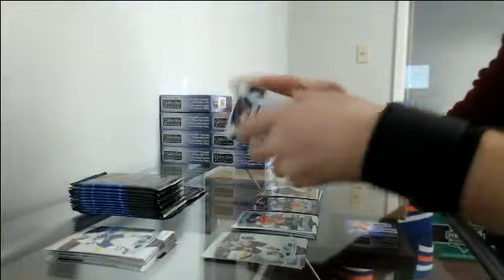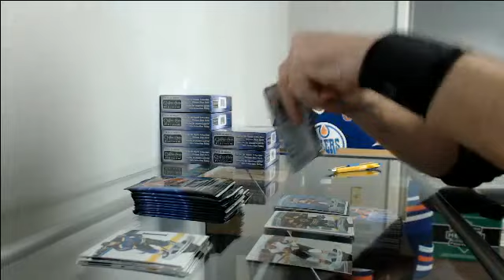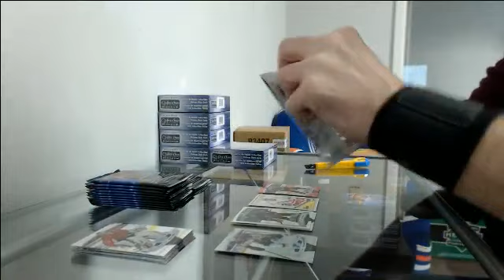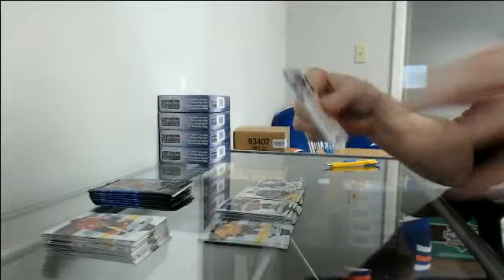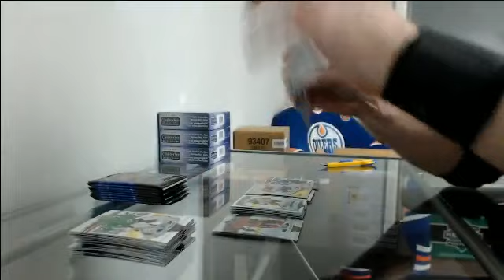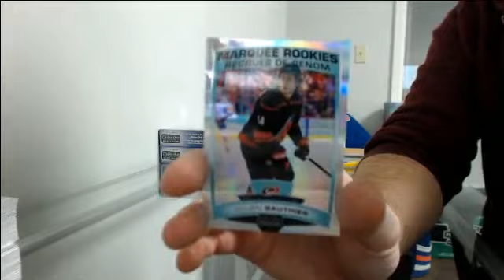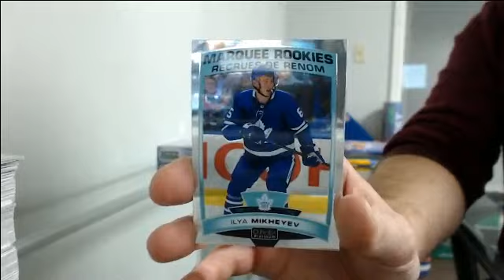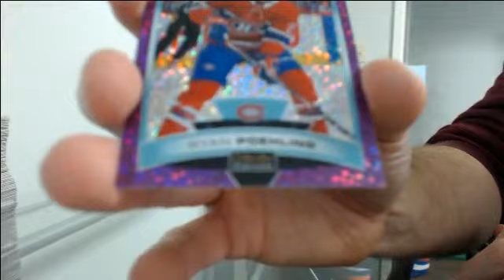19-20 O-Pee-Chee Platinum Team Select Case Break #1